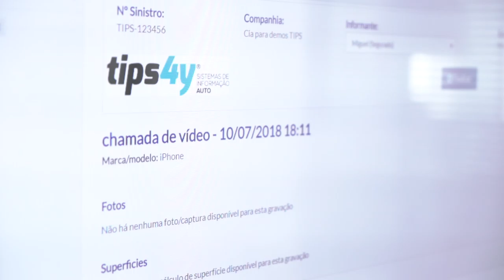Free Stock Footage